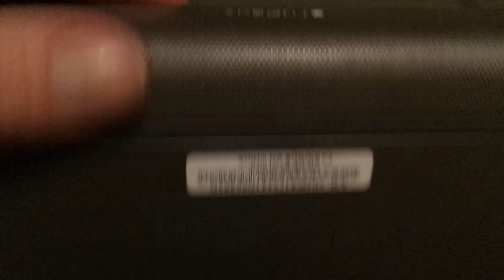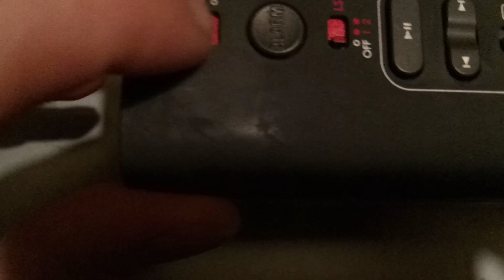Mole zbożowe pozostaną na zawsze w domu